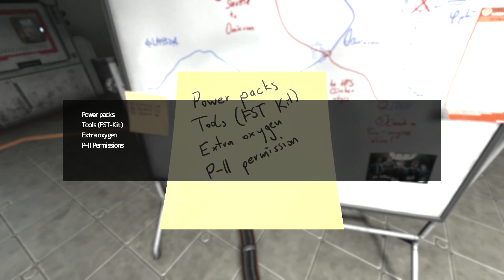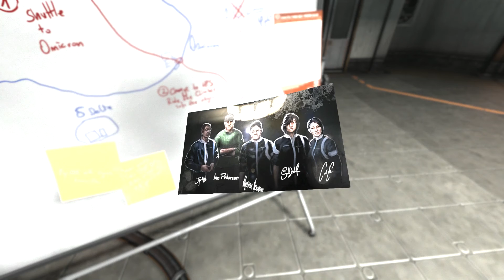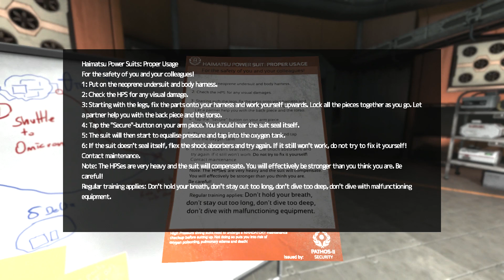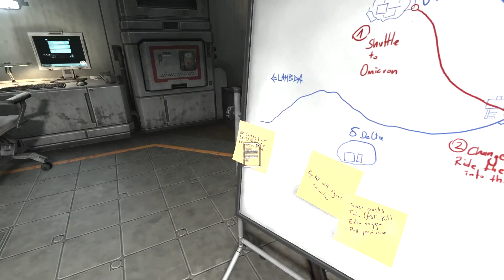Let's Play Soma Part 11 - Putting A Man Through An Existential Crisis For Information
Continuing on from the previous part, I put a sentient human scan through an existential crisis in order to get the code for the dunbat.
Of course getting the guy to tell us anything is kind of difficult when he's constanly having an existential crisis everytime we put him in a simulation!
So in order to make him feel more comfortable, we have to find out more information on him.
With Catherine unlocking his room, I check out his room for any useful information. (And optional stuff, too! Seeing as Catherine doesn't care much about his life after finding the right amount of information!)
From a note and emails, we learn that the guy was in a relationship with a woman named Alice.
It also seems that the two of them got scanned together as well.
With this information, Catherine copies Alice's voice and appearance to trick Brandon into revealing the information we need.
Upon getting the information we need, Catherine says goodbye to him. Brandon, realising that he had been tricked, starts to freak out a bit as the simulation ends.
After Catherine and Simon talk about what they just did, we get another choice: Do we simply shut down the scan? Or delete it? I go with the former option.
So with the code to unlock the door to the dunbat, Catherine upgrades the omnitool with the code, and I pick up the omnitool and enter the room containing the dunbat.
After flipping a few switches for the dunbat, it starts to talk!
Yelling that everything is Catherine's fault, the dunbat launches itself down into the abyss without us. (So much for using the dunbat, I guess!)
Without the dunbat, we have to find another way to get to Tau.
Moving a ladder around the dunbat room, I get into a vent that leads to a new section of Theta.
Plugging the omnitool into a terminal in this new area, Catherine voices her frustrations of losing the dunbat.
But with Simon staying positive, Catherine comes up with a new plan to find and use a power suit instead.
One other thing to note here is that this new area seems to have information on the ark. (There is even a photo of Catherine with some of hew friends/co-workers.)
The first objective in this new area is to run an ark simulation for Catherine to make sure it works properly.
And how will that play out? Find out in the next part!